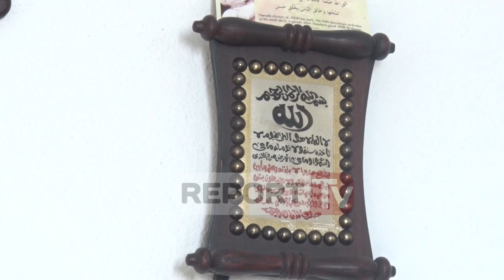Elbasan, në shtëpinë e ‘gylenistit’ shqiptar të arrestuar në Turqi, nëna në lot: Nuk di asgje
Report Tv ka shkuar ditën e sotme në lagjen '5 Maji', në Elbasan, në banesën e prindërve të Mariglen Debrovës, shtetasit shqiptar të arrestuar mbrëmjen e kaluar në Turqi, si pjesëtar i organizatës Gylen. Mariglen Debrova, me origjinë nga Cërriku, u arrestua së bashku me bashkëshorten e tij turke, Naxhije, në Turqi, pasi dyshohet se është bashkëpunëtor i Gylenit. Mariglen Debrova jetonte prej dhjetë vitesh në Turqi, së bashku me gruan e tij, si dhe vajzën 2-vjeçare.

E ëma e Mariglenit ka rrëfyer mes lotësh për Report Tv lajmin e hidhur për arrestimin e të birit, teksa tha se nuk dinte asgjë, por e mori vesh kur pyeti në shkollë. Fatime Debrova tha se djali i saj kishte studiuar në Turqi për gjuhë të huaja turqisht, arabisht dhe anglisht, ndërsa merrej me botimin e librave.( b.h/Shqiptarja.com )